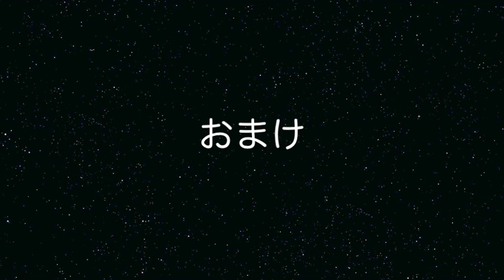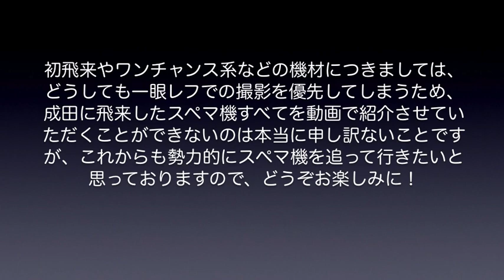【成田空港】2019年10月に飛来したスペマ（特別塗装）機たちをまとめてみた（特別機も収録）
世界各国から様々なスペマ（特別塗装）機が飛来している成田空港。今回は、2019年10月に成田空港へ飛来したスペマ機の中から、動画で撮影できたものをまとめてみました。また、ラグビーのワールドカップ関連（南アフリカ航空のA340-600）や台風救済便関連、即位の礼関連など、今月は様々な特別機の飛来にも恵まれましたので、今回は「おまけ」として後半に収録してございます。飛来した全機を網羅するのはほぼ不可能ですが、これからも地道に撮り貯め、定期的に取り上げさせていただきたいと考えております。